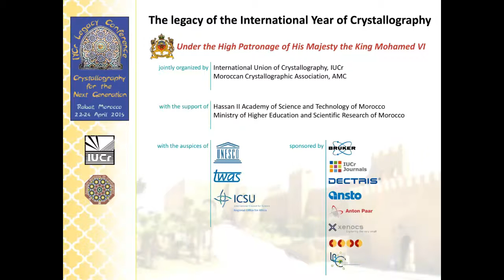IYCr Legacy Conference Opening Ceremony Part I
Chaired by Professor Abdelmalek Thalal, President of the Moroccan Crystallographic Association. Presentations by Omar Fassi Fehri, Perpetual Secretary of the Hassan II Academy of Science and Technology of Morocco; Rachid Belmokhtar, Minister of the National Education and Vocational Training of Morocco; Soumia Benkhaldoun, Minister Delegate to the Minister of Higher Education and Scientific Research or Morocco.